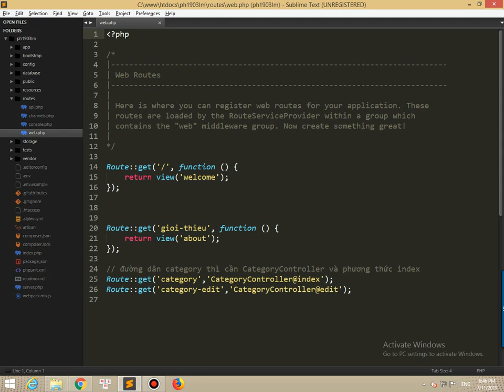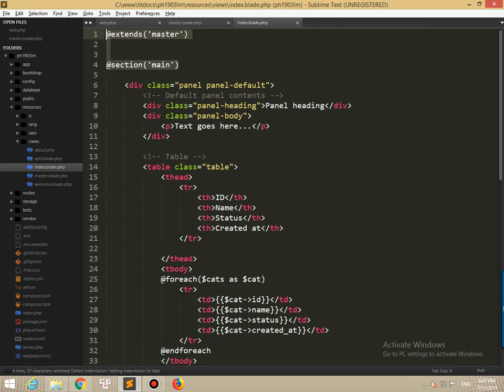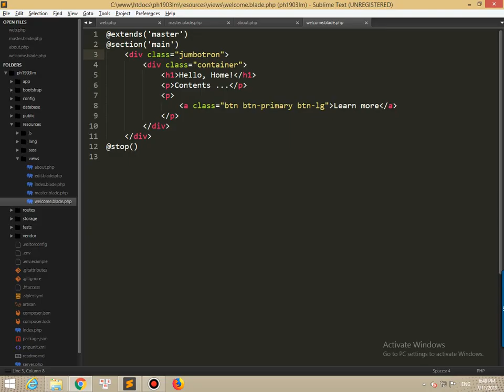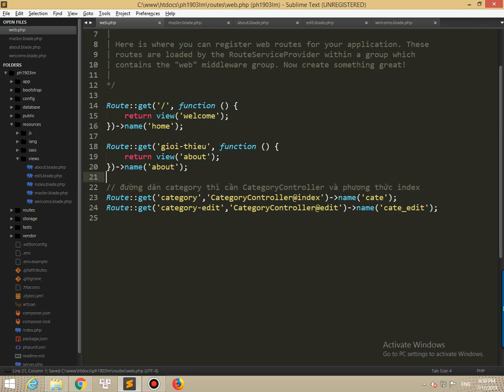Laravel-shopping phần 10 Tìm hiểu về route name